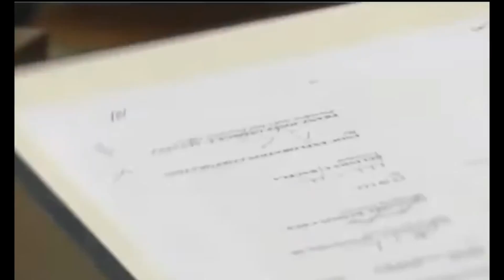MARCOS JR. Inu-Uto ng mga CPP-NPA-NDF | VP SARAH DUTERTE Inutusan si PBBM I-CANCEL ang PEACETALKS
MARCOS JR. Inu-Uto ng mga CPP-NPA-NDF | VP SARA DUTERTE Inutusan si PBBM I-CANCEL ang PEACETALKS